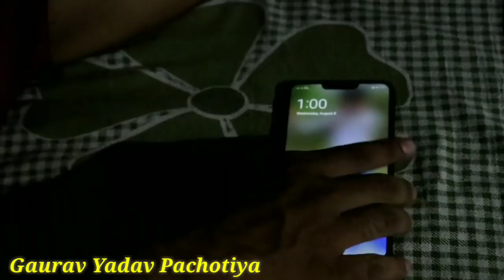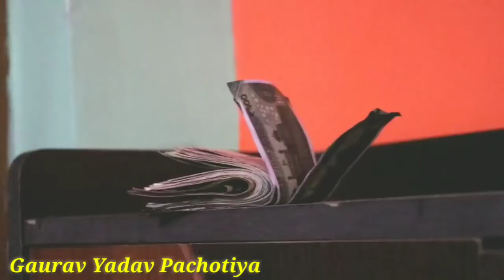Yadav Ki Yaari यादव की यारी || Gaurav Yadav Pachotiya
Sabhi Yadav Bhai Video Share Jarur Kare Or Apne Sabhi Yadav Bhaiyo Tk Pohcha Do
Song. Yadav Brand Sunny Yaduvanshi
Shoot By . Arun Yadav Mr Wow
Moni Yadav
Yogesh Yaduvanshi
Sachin Yadav
Gaurav Yadav Pachotiya

*Bhaiyo Yadav ki Yaari Part-2 Arun Yadav Mr Wow